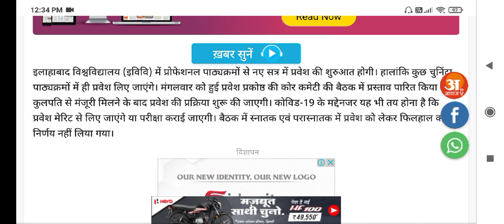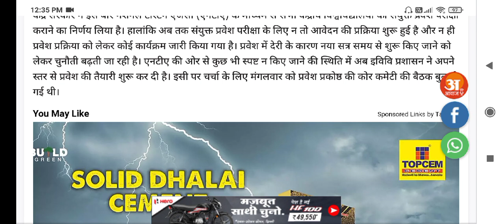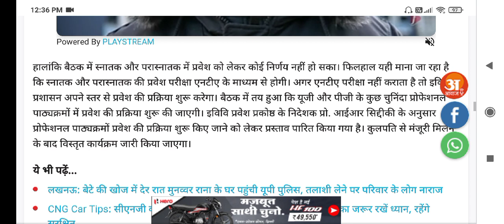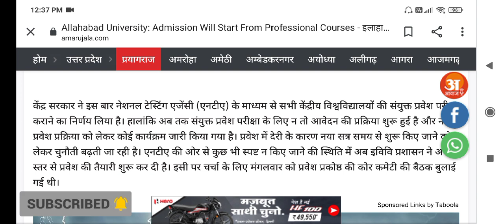Allahabad University entrance exam 2021 / AU Admission 2021 / AU Entrance exam /form apply date 2021